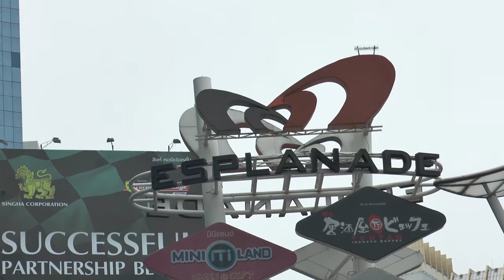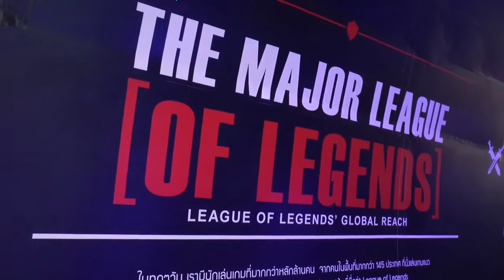[CGNNEWS] บรรยากาศครบรอบ 2 ปี League of Legends !!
ภาพบรรยากาศงานครบรอบ 2 ปี ของเกมลีคออฟเลเจนด์ ที่ทางการีน่าไทยแลนด์บรรจงจัดขึ้นเพื่อขอบคุณแฟนเกมโดยเฉพาะ

ติดตามข่าวสารของเกมมากมายทั้งไทยและเทศได้ที่นี่